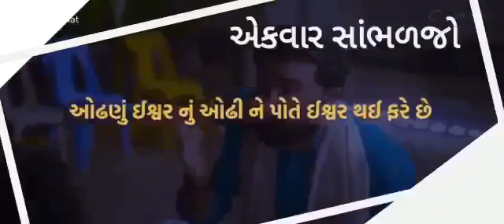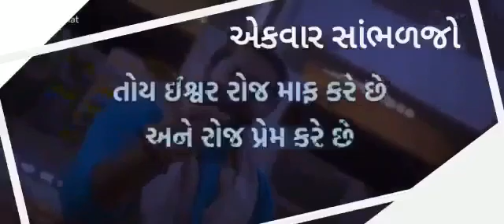ભગવાન નો પ્રેમ